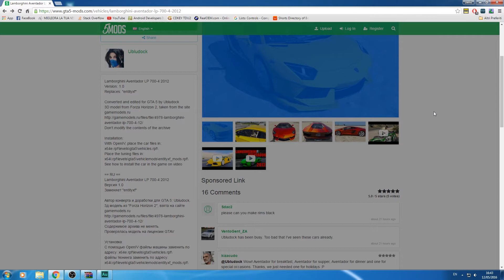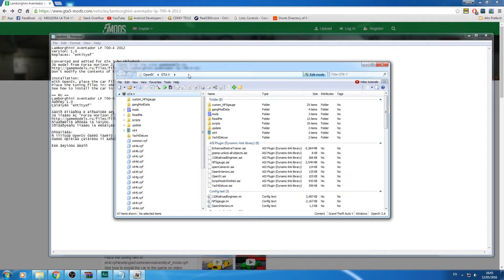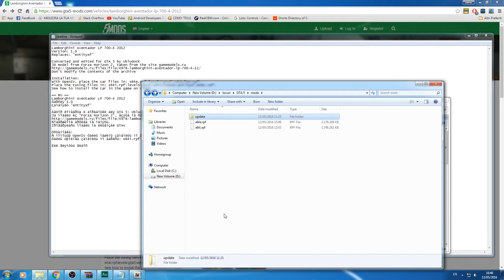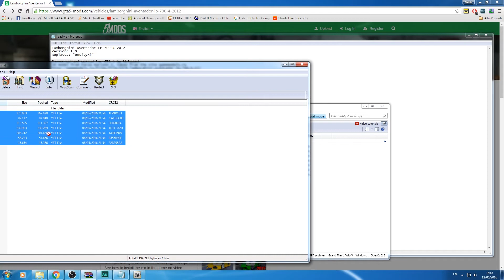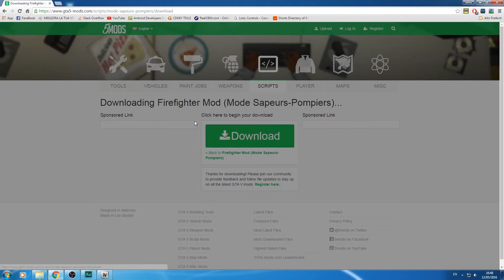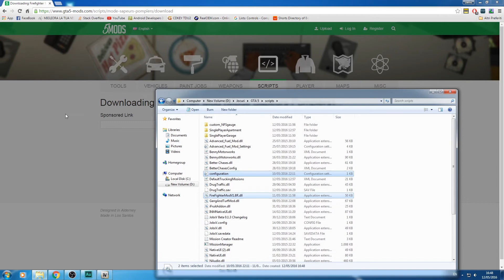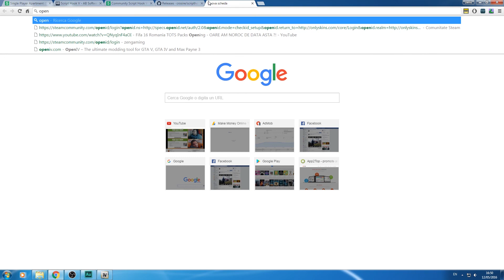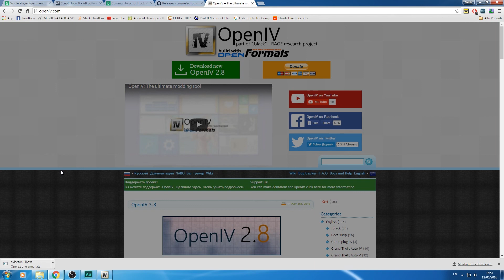GTA 5 Tutorial - Cum sa adaugi Masini / Moduri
Daca ti-a placut, ajuta-ma cu un like si un share. Mersi fain!